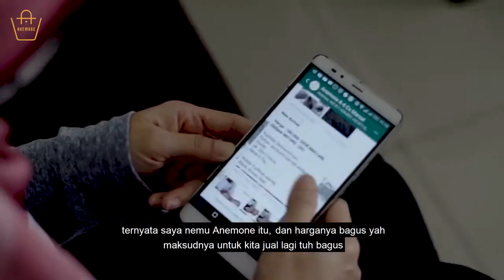Reseller story 2 - Anemone bagshop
Reseller story dari ANEMONE BAGSHOP - Kisah Ibu Occi sebagai Ibu Rumah Tangga menjadi reseller ANEMONE BAGSHOP dari awal tahun 2011